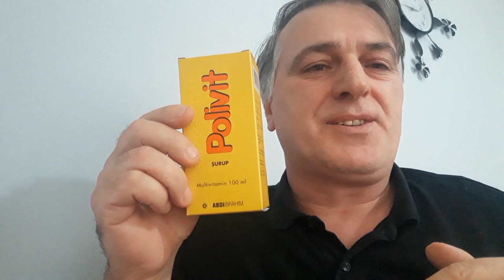Bu adam manyakmı yoruma yazın